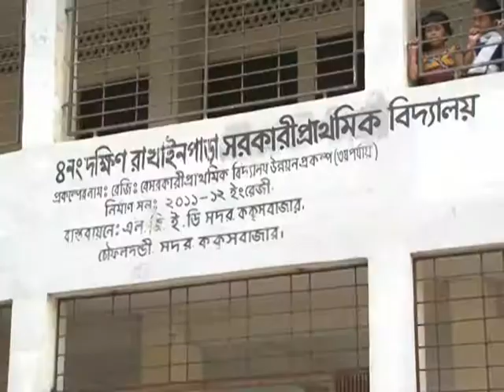COX'S BAZAR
PKG-Afrin Jahan
BTV